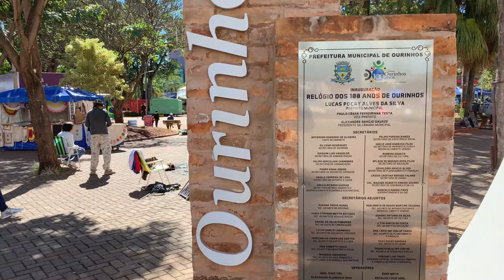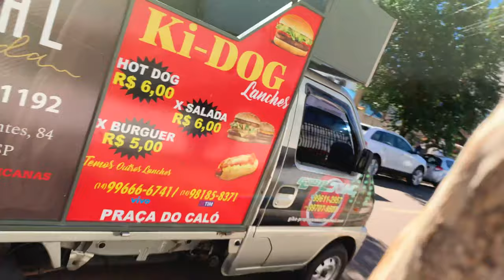【4K】WALK Ourinhos SP walking tour SLOW TV Sao Paulo 4k Brazil 4k documentary reality tv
4k video taken by a walktuber with a cell phone and a DJI OSMO MOBILE 2 stabilizer.

When I travel I like hiking and sharing it so you can virtual hike with me.  Take this virtual tour of Ourinhos, and see Sao Paulo, Brasil 4k, in South America.

Do you like city walks? Watch this video for your treadmill walks on this travel channel

Like me on Facebook: @4Kwalk